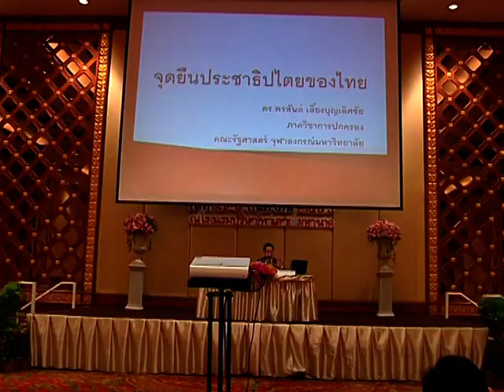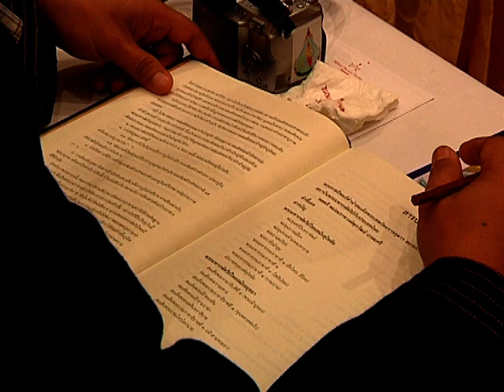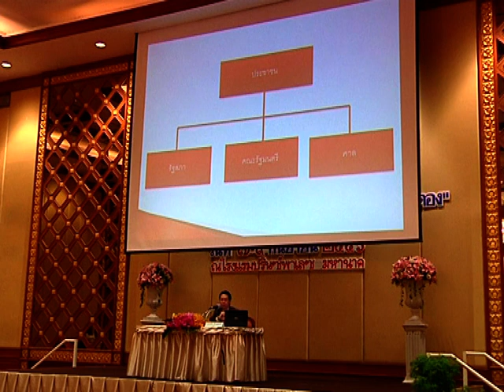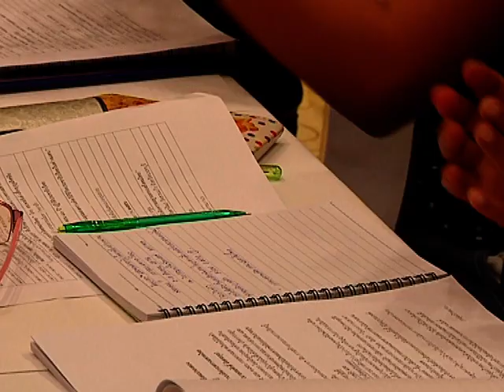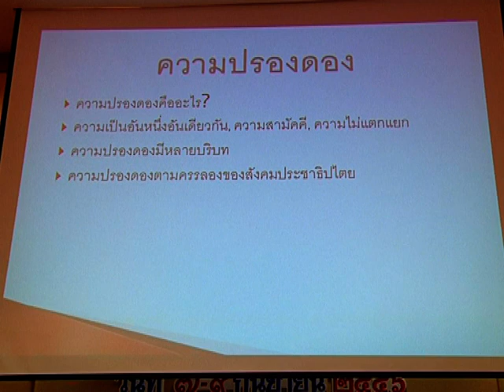บรรยาย จุดยืนประชาธิปไตยของไทย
บรรยายพิเศษ เรื่อง "จุดยืนประชาธิปไตยของไทย"  โดย
ดร.พรสันต์ เลี้ยงบุญเลิศชัย    อาจารย์พิเศษ คณะนิติศาสตร์ จุฬาลงกรณ์มหาวิทยาลัย
ในโครงการเสวนาประชาธิปไตยเพื่อสร้างสังคมปรองดอง  โดยสำนักนโยบายและแผน สำนักงานปลัดกระทรวงมหาดไทย ผู้บริหารโครงการ ๘ กันยายน  ๒๕๕๖